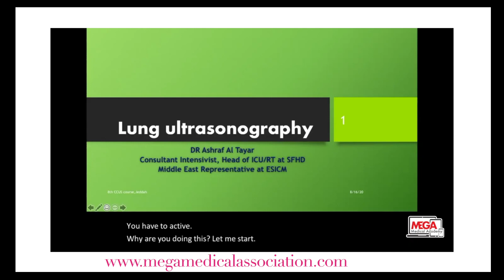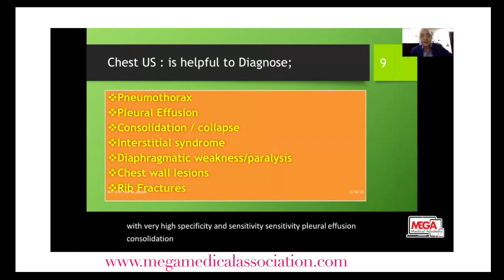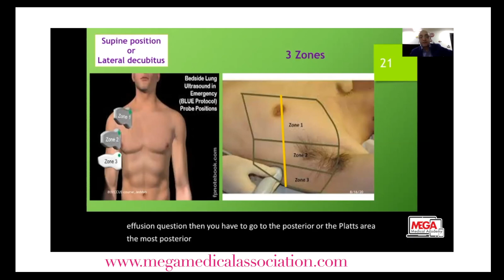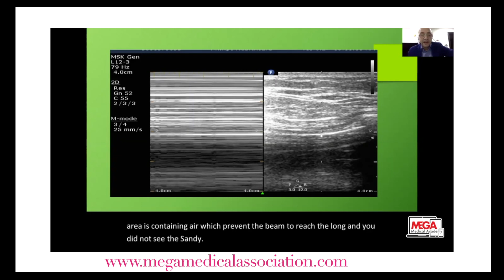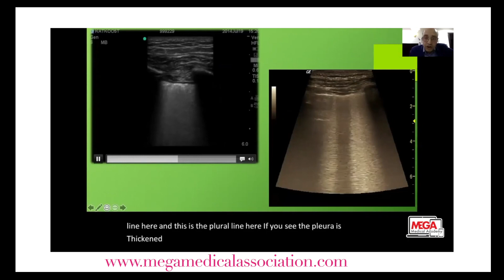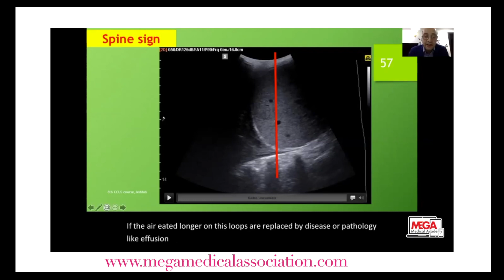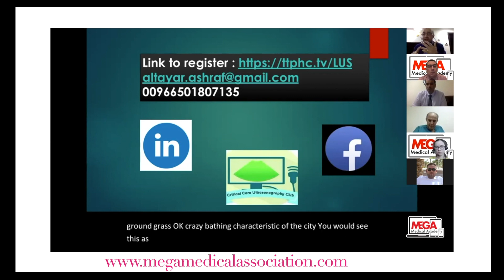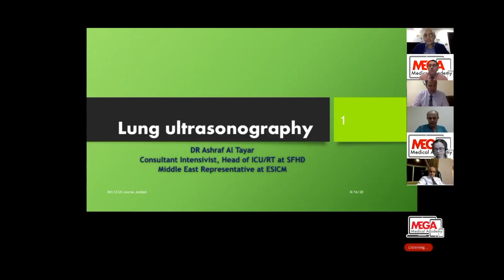Lung ultrasound by Dr Ashraf Al Tayar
Dr. Ashraf Al Tayar is one of the international pioneers of ultrasound in Critical care medicine.
He explains the roles and diagnostic importance of US lung in critical care settings.